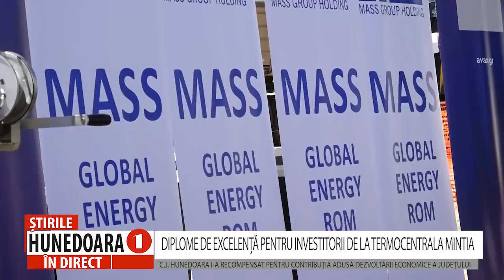DIPLOME DE EXCELENȚĂ PENTRU INVESTITORII DE LA TERMOCENTRALA MINTIA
C.J HUNEDOARA I-A RECOMPENSAT PENTRU CONTRIBUȚIA ADUSĂ DEZVOLTĂRII ECONOMICE A JUDEȚULUI